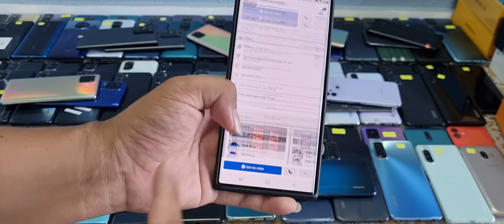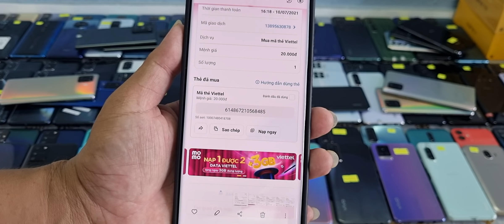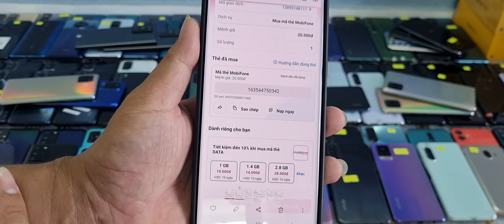Tặng thẻ cào, về ít máy fullbox giá rẽ từ 850k, vsmart,poco,oppo,LG,ss,nova 5T,realme ,..Giá tốt....